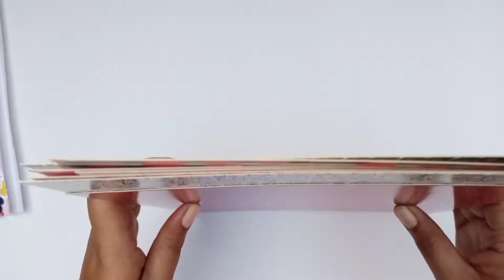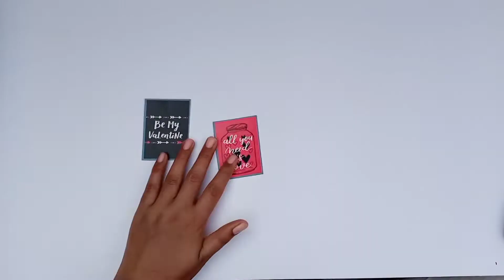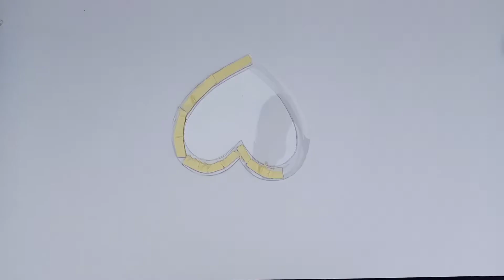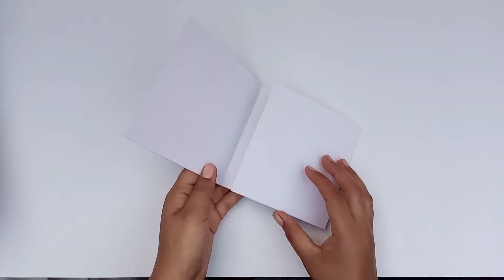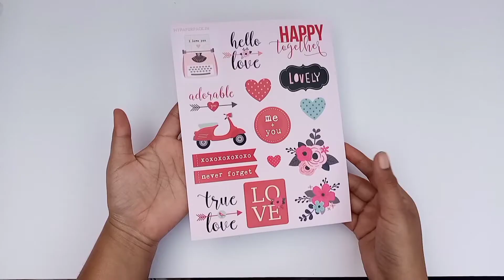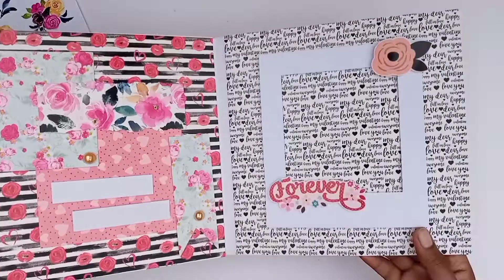How to make Special Handmade Scrapbook | Beautiful Scrapbook for Boyfriend | Handmade Cards Ideas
Hello guys !

In this video I'll show you a very very Beautiful Handmade Scrapbook for someone loved, I'll show how to this scrapbook with very easy methods, full procedure is available in this video.